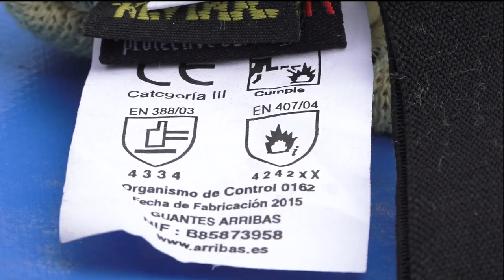MT03.- La Motosierra. Equipos de protección